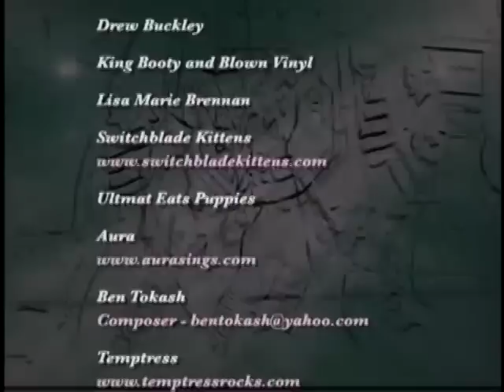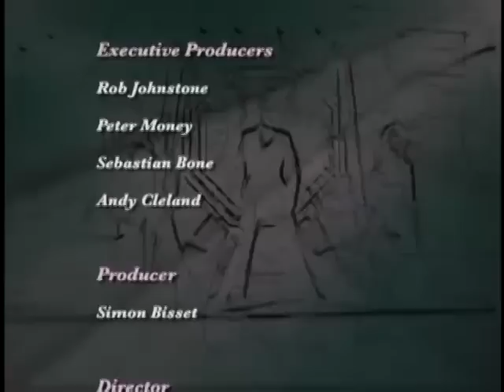Madonna - Sex Bomb (Part 7 of 7)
The Future Of Madonna - what's next.?
Can she continue to ooze sex appeal?
The answers are here.
Madonna - Sex Bomb